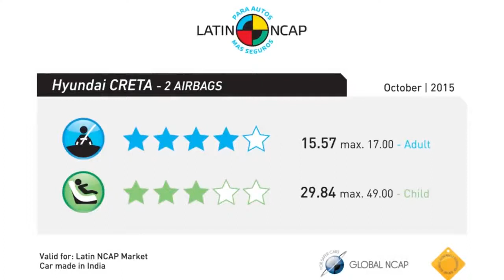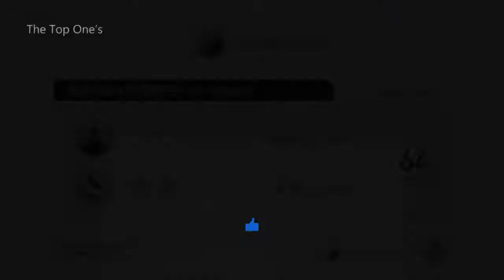Top 10 Crash Test Best Selling SUVs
Video taken from channel The Top Ones

1)This video has no negative impact on the original works (It would actually be positive for them)
2)I only used bits and pieces of videos to get the point across where necessary.